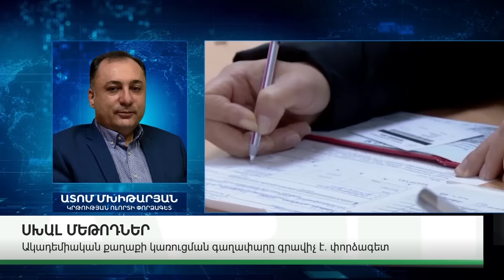ԿԱՐԵՎՈՐ ԼՈՒՐԵՐ 24.03.2024Թ.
ABN TV
UCOM - 196
Rostelecom - 32

Կայք՝ abnews.am